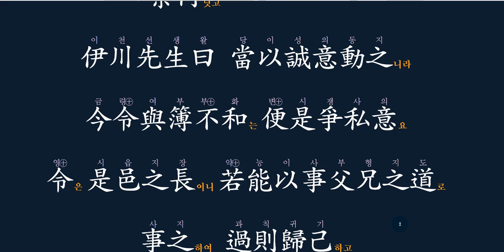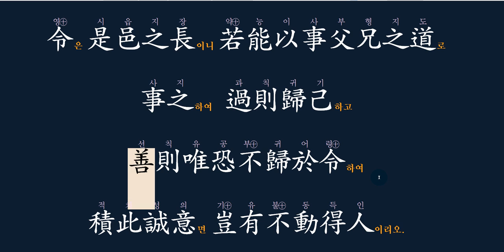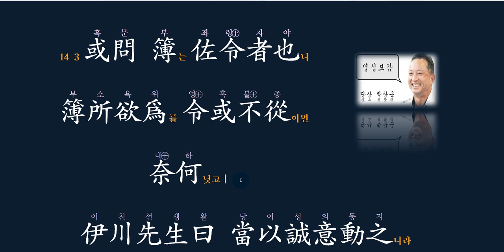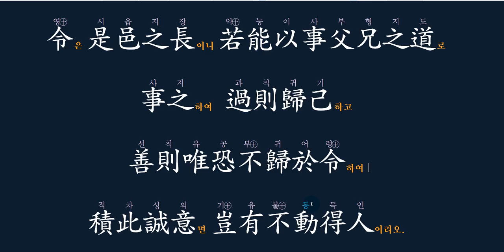어쩐 담!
簿所欲爲를 令或不從이면 奈何닛고
부소욕위를 영혹부종이면 내하닛고

부관이 상관의 의견과 다를 땐,
어떻게 해야 되나요?